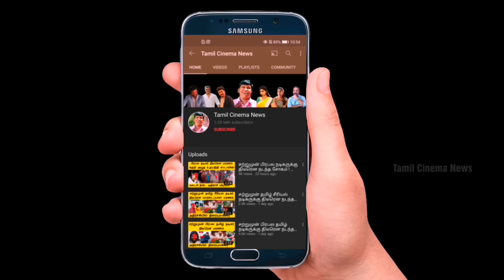அதிகமா குடிச்சிட்டு அலப்பறை செய்த 5 தமிழ் நடிகைகள் Actress Tamil Cinema News